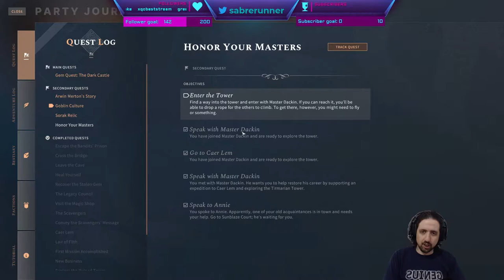Running the Gauntlet˸ Solasta˸ Crown of the Magister, Part 5